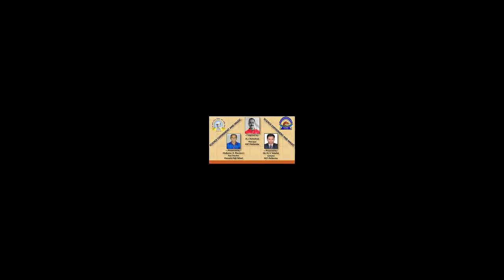By:Dr.M.V.Vekaria & Bhavnani Saheb